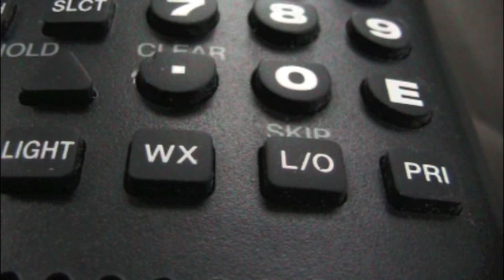Railfanning 12-20-09 Palmer MA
Brrrr It Was Cold As Always, But Not Much Traffic At All.